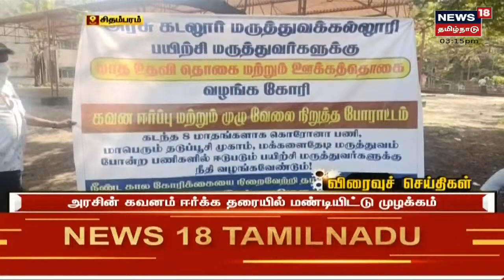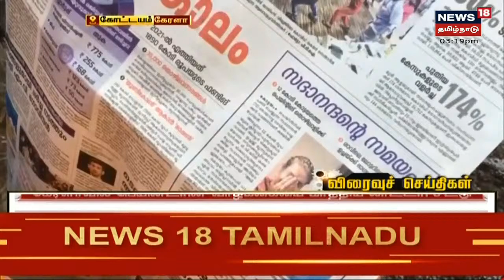Chidambaram | மருத்துவக்கல்லூரி பயிற்சி மாணவர்கள் 6-வது நாளாகப் போராட்டம் | Medical College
சிதம்பரம் அண்ணாமலை பல்கலைக்கழக மருத்துவக்கல்லூரி பயிற்சி மருத்துவர்கள் 6வது நாளாகக் கவனம் ஈர்ப்பு போராட்டத்தில் ஈடுபட்டுள்ளனர் | செய்திகளை துல்லியமாகவும் துரிதமாகவும் வழங்கும் தமிழகத்தின் முதன்மை செய்தி தொலைக்காட்சி உங்கள் நியூஸ் 18 தமிழ்நாடு.